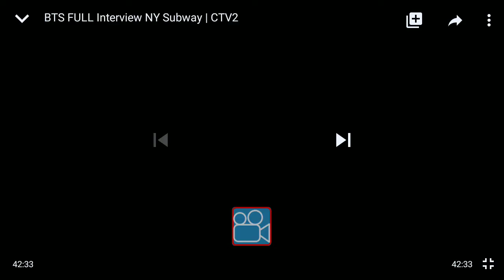29 February 2020